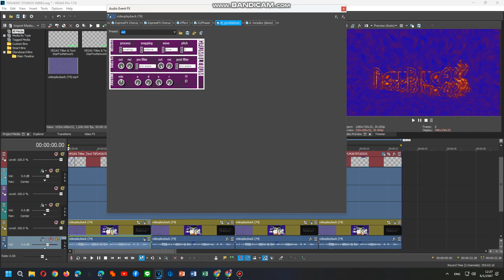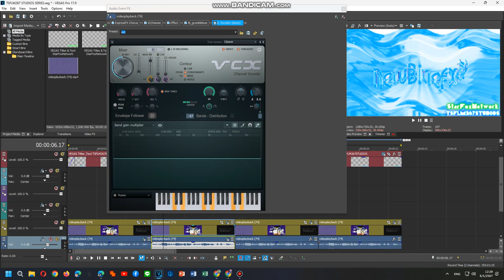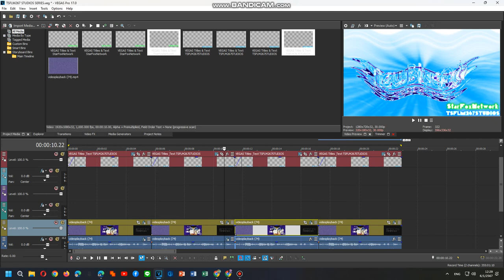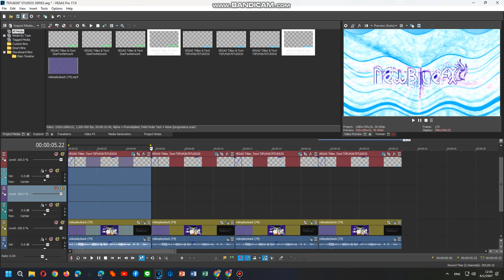How To Do Make Some Surroundup V9-V12